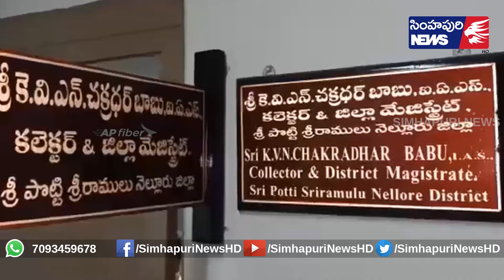నెల్లూరు జిల్లా ప్ర‌జ‌ల‌కు క‌లెక్ట‌ర్ నివ‌ర్‌ హెచ్చ‌రిక‌లు/Simhapuri News/Nellore/Niver Cyclone/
తుఫాన్ తీరం దాటే స‌మ‌యంలో, అనంత‌రం భారీ వ‌ర్ష సూచ‌న ఉన్నంద‌ను నెల్లూరు జిల్లా ప్ర‌జ‌లంద‌రూ అప్ర‌మ‌త్తంగా ఉండాల‌ని క‌లెక్ట‌ర్ చ‌క్ర‌ధ‌ర్‌బాబు హెచ్చ‌రించారు. వీలైనంత వ‌ర‌కు ఎవ‌రూ ఇళ్ల నుంచి బ‌య‌ట‌కు రావొద్ద‌ని సూచించారు. ఇప్ప‌టికే తీర ప్రాంతాల్లో ర‌క్ష‌ణ చ‌ర్య‌లు చేప‌ట్టామ‌ని తెలిపారు.